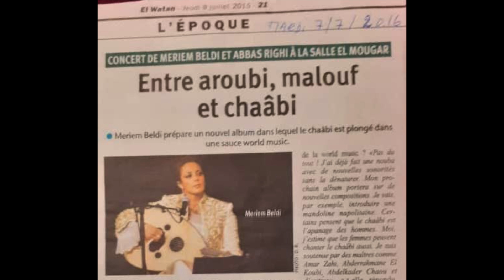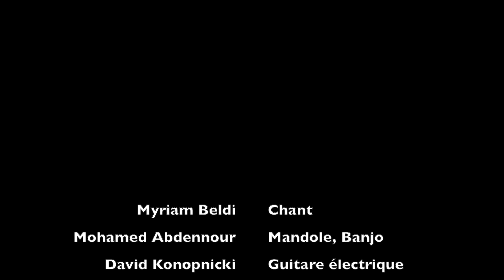Myriam Beldi - Kifech Rah [Official video]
"Ecoute ma voix" (album)
Production : Ari Sebag - SAFT
Direction artistique : Mohamed Abdennour
Réalisation : David Konopnicki
Enregistré et mixé au Studio 4A Sound Factory (Forges-les-Eaux, France)
Ingénieurs du son : Andrew Lyden & David Konopnicki
Masterisé par Jean-Charles Panizza au Studio Climax Mastering

Graphisme : Tina Gardinier
Photos : David Benaïnous

Label : Noa Music
Promo : Laurence Haziza
Distribution : Baco Distribution
Tour : Sud Concert